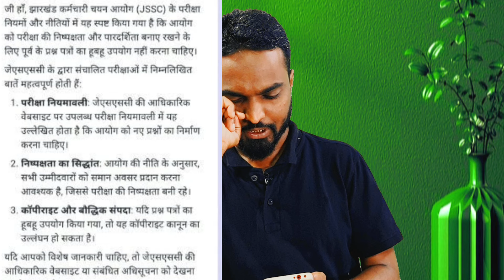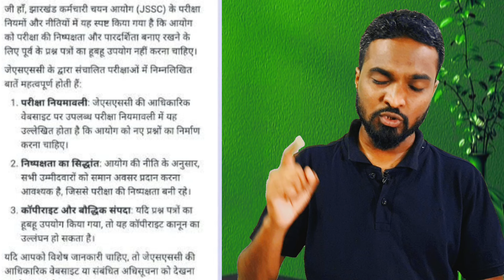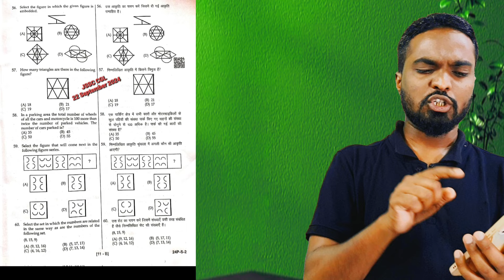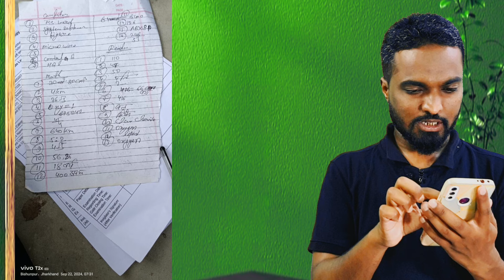** [JSSC CGL रद्द!!!] JSSC CGL 2024 Exam Scam | Jharkhand Sachiwalay Exam Update**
**Description for YouTube Video:**

झारखंड के छात्रों के लिए बड़ी खबर! JSSC CGL 2024 परीक्षा को लेकर एक बार फिर से विवाद खड़ा हो गया है। इस बार परीक्षा रद्द कर दी गई है, और इसका कारण पेपर लीक और परीक्षा में धांधली का बड़ा मामला सामने आया है। इस वीडियो में हम आपको बताएंगे कि कैसे JSSC CGL 2024 परीक्षा घोटाले की वजह से प्रभावित हो रही है और इसका छात्रों के भविष्य पर क्या असर होगा।

अगर आप भी **Jharkhand Sachiwalay Exam 2024** या **JSSC CGL Exam 2024** की तैयारी कर रहे हैं, तो यह वीडियो आपके लिए बेहद महत्वपूर्ण है। हम यहां आपको परीक्षा रद्द होने के पीछे के कारण, आगे की तैयारी के लिए ज़रूरी कदम, और इस घोटाले से जुड़े सारे अपडेट देंगे।

### इस वीडियो में हम कवर करेंगे:
1. **JSSC CGL 2024 Exam Scam:** पेपर लीक और धांधली का पूरा विवरण
2. **JSSC CGL 2024 Exam Cancellation:** परीक्षा रद्द होने की वजह और भविष्य की संभावनाएं
3. **Jharkhand Sachiwalay Exam Update:** इस घोटाले का झारखंड सचिवालय की परीक्षाओं पर क्या असर हो सकता है?
4. JSSC द्वारा नए दिशा-निर्देश और परीक्षा पैटर्न में संभावित बदलाव
5. छात्रों के लिए तैयारी संबंधी महत्वपूर्ण टिप्स और सुझाव

JSSC CGL 2024 में हुए इस घोटाले ने हजारों छात्रों को प्रभावित किया है, जो इस परीक्षा के जरिए अपने भविष्य को संवारने की उम्मीद कर रहे थे। हम आपको बताएंगे कि इस स्थिति से कैसे निपटा जाए और क्या कदम उठाए जाएं ताकि आपकी तैयारी सही दिशा में चलती रहे।

### **JSSC CGL रद्द क्यों हुई?**
इस साल की JSSC CGL परीक्षा में पेपर लीक और फर्जी उम्मीदवारों की भागीदारी के कारण इसे रद्द कर दिया गया है। ऐसे मामलों ने झारखंड के परीक्षा प्रणाली की पारदर्शिता पर सवाल खड़े कर दिए हैं। इस वीडियो में हम इन सभी मुद्दों पर विस्तार से चर्चा करेंगे और आपको जानकारी देंगे कि JSSC CGL की नई तिथियों और परीक्षाओं के बारे में क्या अपडेट हैं।

### **छात्रों के लिए क्या है आगे का रास्ता?**
परीक्षा रद्द होने की वजह से लाखों छात्र निराश और परेशान हैं। हम यहां आपको सही मार्गदर्शन देंगे कि इस स्थिति में आपको क्या करना चाहिए और आपकी तैयारी में किस तरह के बदलाव की ज़रूरत है। इससे जुड़े नए अपडेट्स, संभावित परीक्षा तिथियों, और भविष्य की रणनीतियों पर भी चर्चा करेंगे।

### **JSSC CGL 2024 के संभावित नए नियम:**
परीक्षा में हुई धांधली को रोकने के लिए JSSC द्वारा कुछ नए नियम और सख्त कदम उठाए जा सकते हैं। यह जानना जरूरी है कि आपकी तैयारी किस तरह प्रभावित हो सकती है और आपको किन-किन बातों का ध्यान रखना चाहिए।

### **तैयारी में मददगार टिप्स:**
1. JSSC CGL परीक्षा में सफलता पाने के लिए जरूरी रणनीतियां
2. नए संभावित सिलेबस और परीक्षा पैटर्न के अनुसार तैयारी कैसे करें
3. पेपर लीक जैसी घटनाओं से प्रभावित न होकर तैयारी कैसे जारी रखें

**आपके लिए सुझाव:**
यह समय निराश होने का नहीं है, बल्कि अपनी तैयारी को और भी बेहतर बनाने का है। हम आपको इस वीडियो के माध्यम से बताएंगे कि इस मुश्किल घड़ी में अपनी तैयारी कैसे मजबूत बनाए रखें और आने वाले JSSC CGL 2024 के लिए किस तरह से तैयार रहें।

**Don't Miss:**
इस वीडियो को अंत तक देखें ताकि आप कोई भी महत्वपूर्ण अपडेट मिस न करें।

### **Important Keywords:**
- JSSC CGL 2024 Exam Scam
- JSSC CGL Radd News
- Jharkhand Sachiwalay Exam 2024
- JSSC CGL 2024 Cancellation
- JSSC Exam Scam 2024
- JSSC CGL Paper Leak News
- Jharkhand SSC CGL Latest News
- JSSC CGL New Update
- JSSC CGL Radd Kyu Hui?
- JSSC 2024 Exam Strategy
- JSSC CGL Nayi Tithi
- JSSC 2024 Preparation Tips
- Jharkhand SSC Exam 2024
- JSSC CGL पेपर लीक
- JSSC CGL नियमावली संशोधन

इस चैनल पर आपको JSSC CGL, JTET, Jharkhand Police, और अन्य सरकारी परीक्षाओं से जुड़ी सारी महत्वपूर्ण जानकारी समय-समय पर मिलती रहेगी।

**झारखंड के छात्रों की मदद करें!**
यह वीडियो उन सभी छात्रों तक पहुँचाएं, जो JSSC CGL 2024 या अन्य झारखंड सरकारी परीक्षाओं की तैयारी कर रहे हैं।